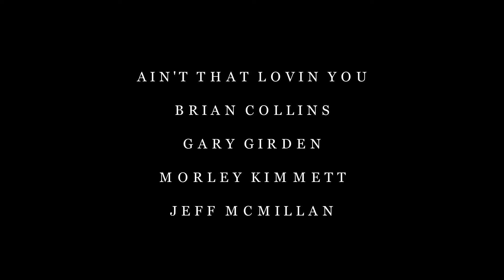Ain't That Lovin You